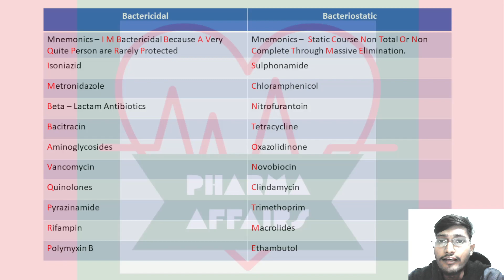antimicrobial Agents Classification